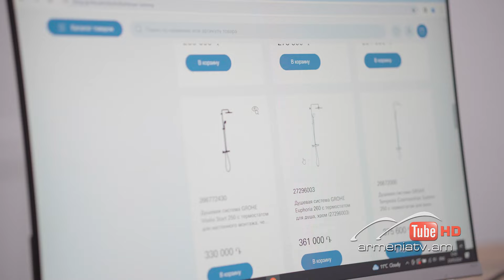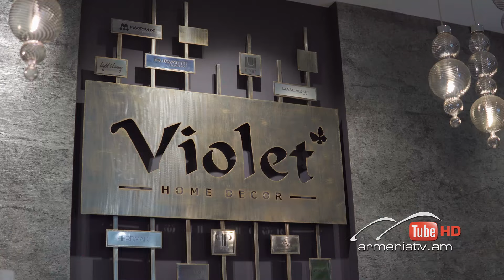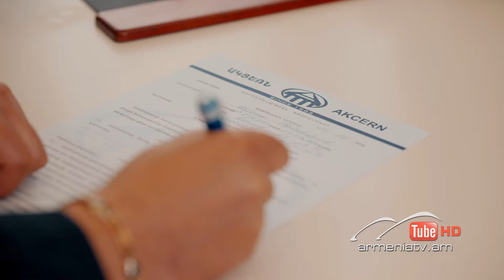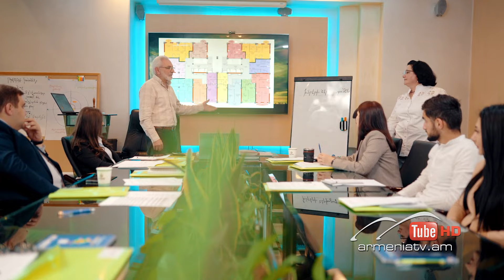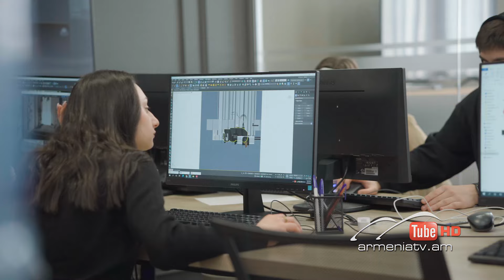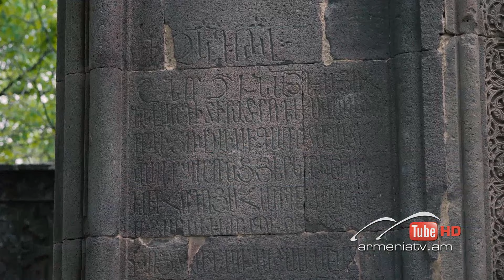Տուն-Տեղ 6, Թողարկում 11 / Tun-Tegh